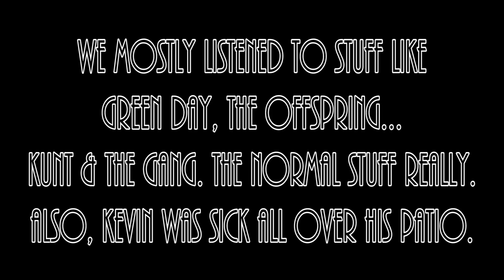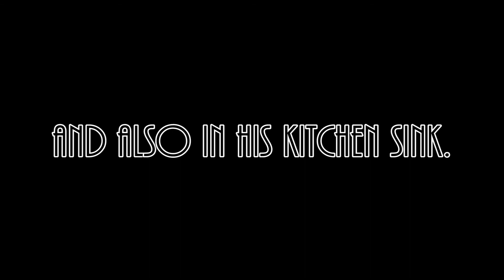Gargoyle's Quest II: The Demon Darkness - Part 3 - Mellow Gaming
It's the last part of what Kev and I recorded of Gargoyle's Quest. This game's available on the Wii U Store so I may download it and continue someday.